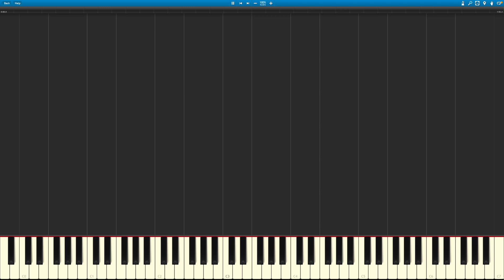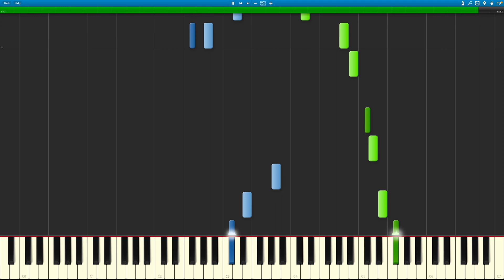Children of the Ruins (Oneshot OST) - Synthesia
BPM is 77, not 76.
Completely recreated in Ableton Live and FL Studio.

Credits to Nightmargin for developing the game and creating the soundtrack.